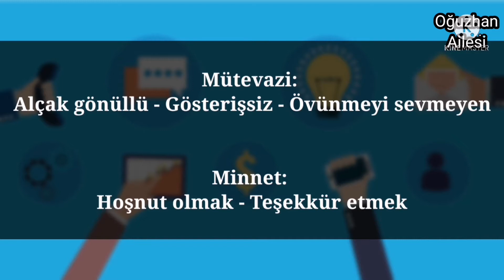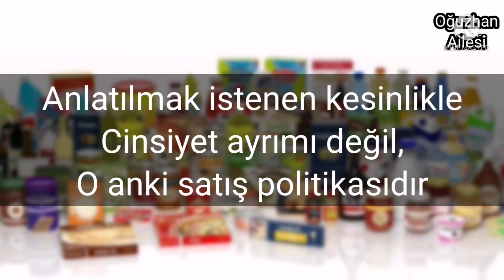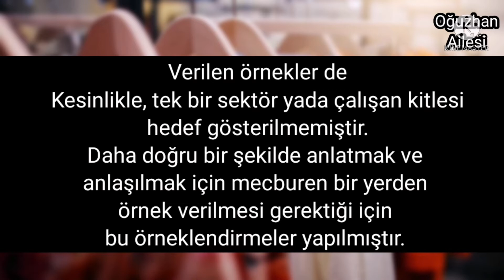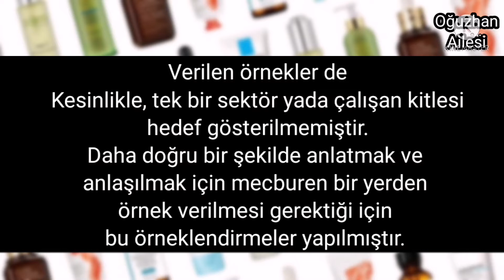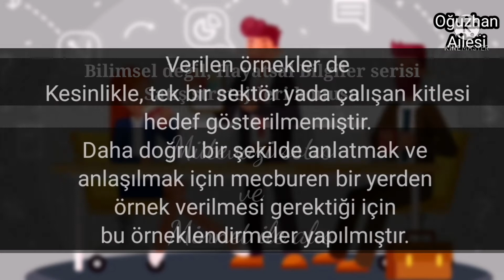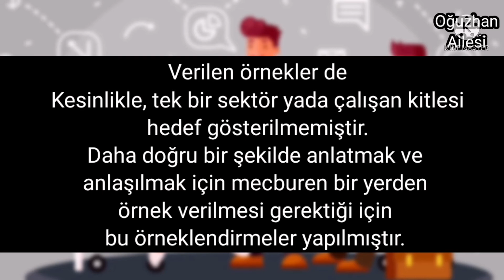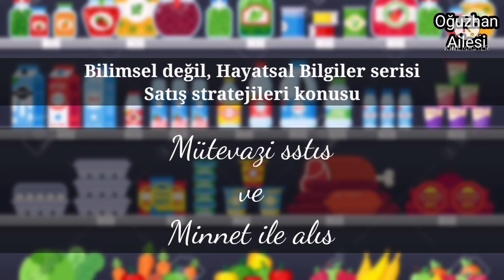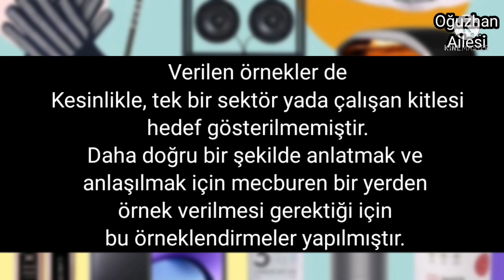Mütevazi Satış, Minnet ile Alış - Etkili Satış Pazarlama İkna Yöntemleri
Bilimsel değil Hayatsal Bilgiler serisinde Sizlere Mütevazi olarak bir ürün nasıl satılır ve nasıl Minnet ederek bir ürünü alırız gibi konuları anlatmaya çalıştık.